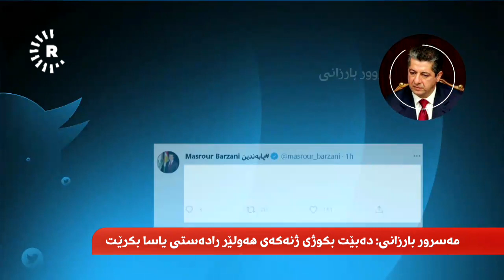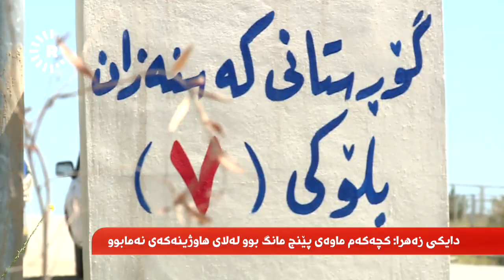وردەکاریی کوشتنی ژنە 21 ساڵانەکەی ھەولێر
شاھۆ ئەمین: ئەو ژنەی لە ھەولێر کوژرا زۆر ھاواری کرد نەیکوژن، بەڵام سوودی نەبوو